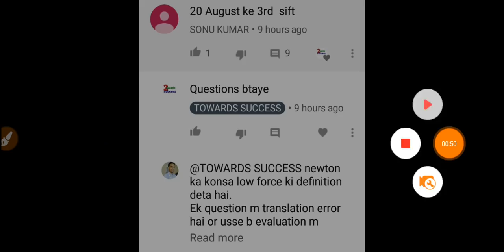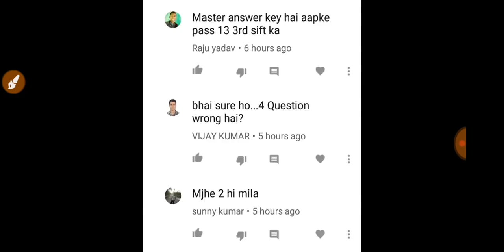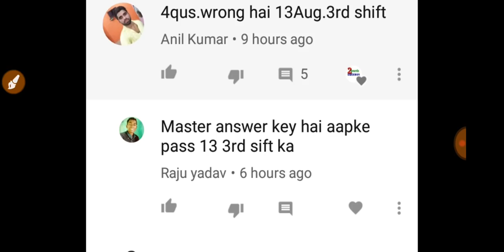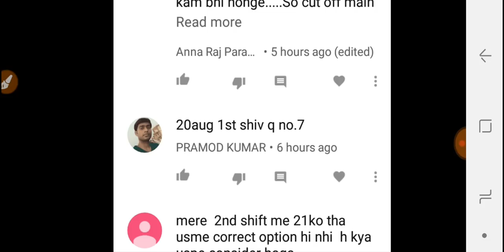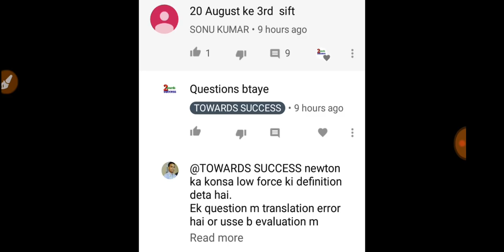Alp and technicians ,master Answerkey मे ये है गलत उत्तर ।